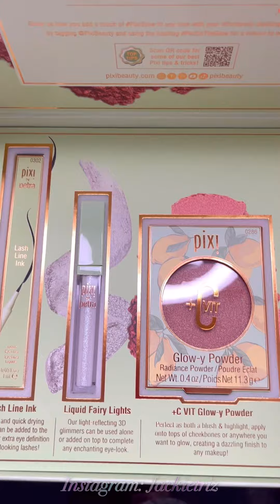Abriendo paquete de maquillaje con ustedes de Pixi Beauty 😵‍💫😍😍😍🤩🤩 Nuevos productos ☀️😎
USA LA APLICACION GRATIS DE FETCH PARA RECIBIR DINERO POR  ESCANEAR TUS RECIBOS UNETE CON MI CODIGO  6NW3J TE DAN BONUS AL HACERLO! YO LO USO TODO EL TIEMPO!

Mi Instagram:@ jackietriz

Hola Mi nombre es Jackie! Soy Salvadoreña 🇸🇻  Y vivo 🇺🇸 En mi canal podrás encontrar videos de:
COMPRAS DE MAQUILLAJE, RESEÑAS,
HAULS DE SHEIN, OUTFITS, TIPS DE BELLEZA Y VLOGS DE MI VIDA DIARIA!
Este es mi hobby favorito, disfrutó mucho grabar y editar mis videos🥰Si te gusta este tipo de contenido espero te suscribas y me acompañes para que esta comunidad tan bonita siga creciendo.